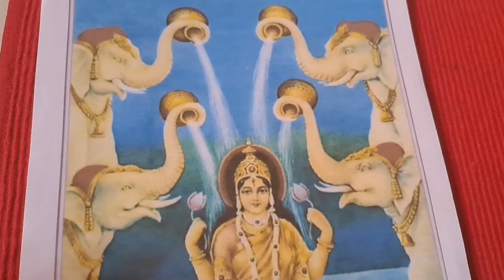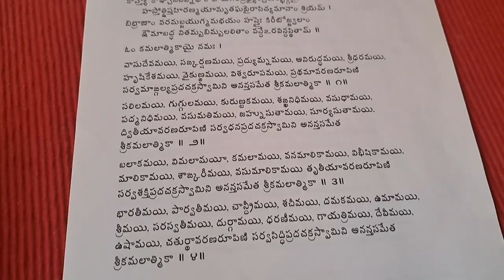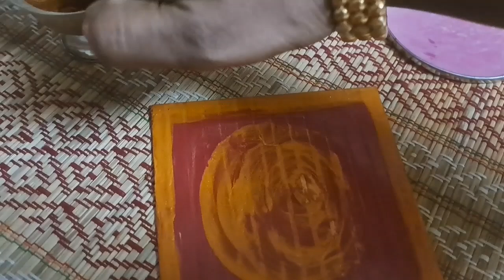Lakshmi Devi Diwali Pooja Kamalaatmika Astotharam Compulsory Pooja for Diwali